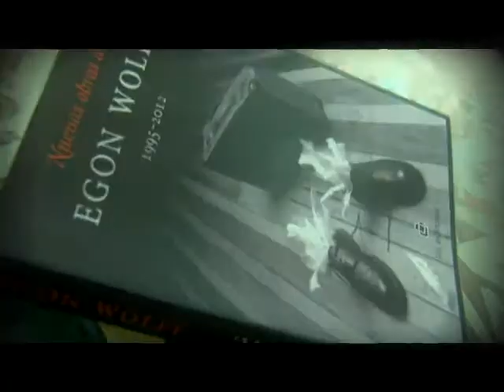Diaporama // Egon wolff